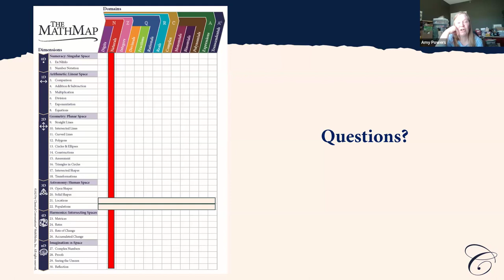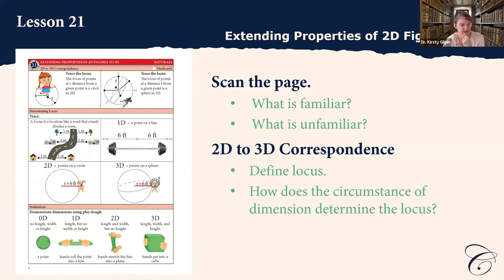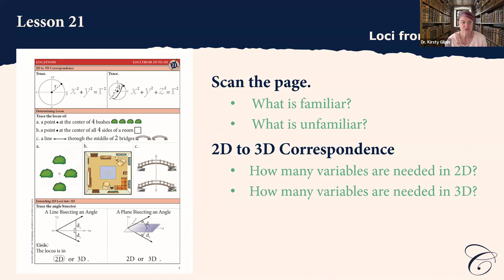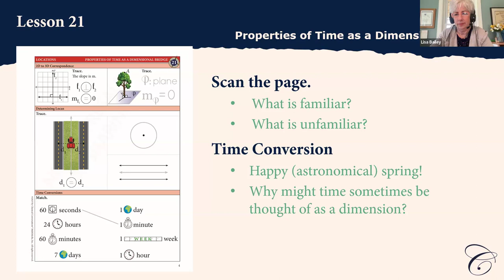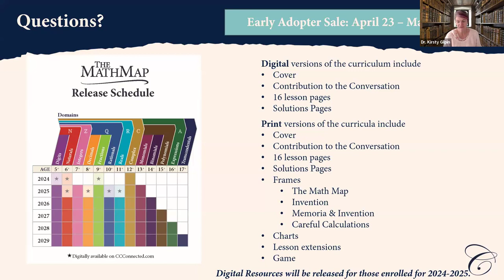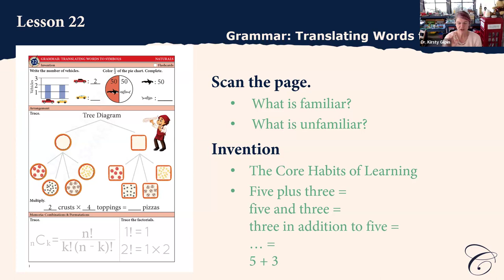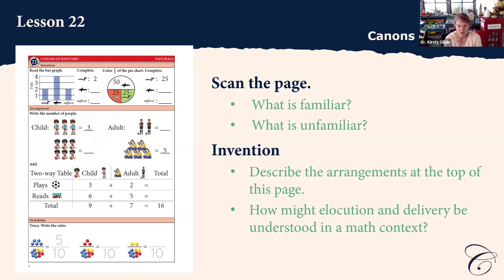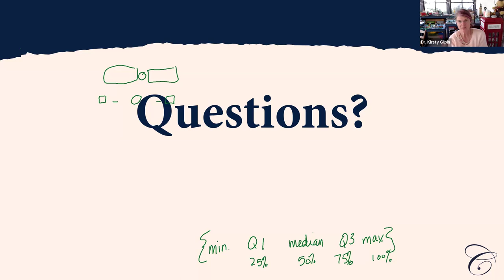The Math Map | Locations & Populations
Mar. 20 | Locations & Populations